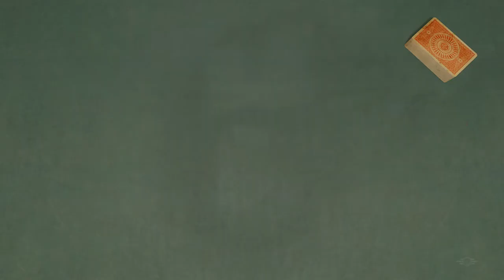Blackjack - Are shuffling motions a good idea?